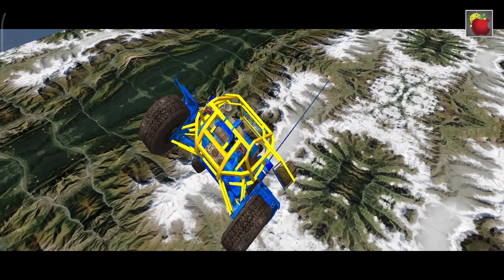Real Dino Hunting – Dinosaur Hunting Gun Games – Dinosaur Videos 3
Real Dino Hunting – Dinosaur Hunting Gun Games – Dinosaur Videos